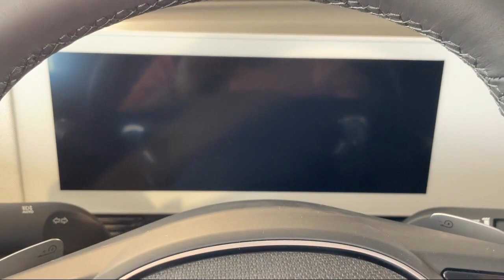2023 Hyundai IONIQ 5 SE AWD Gaithersburg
2023 Hyundai IONIQ 5 SE AWD - Stock Number: H200356 - VIN: KM8KMDAFXPU200356.

Fitzgerald Hyundai Gaithersburg New
904 Russell Avenue